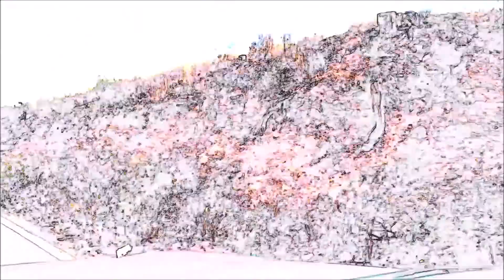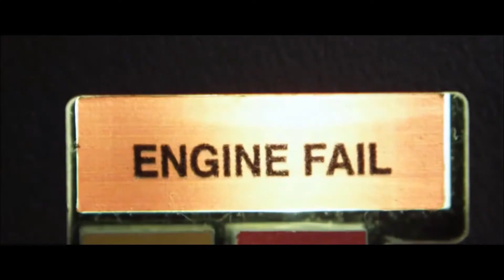THY KINGDOM COME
118 BPM. Tech-House EDM Freestyle Electronica. This track is electricity, from the wall, sent into machines that manipulate the current into sound.